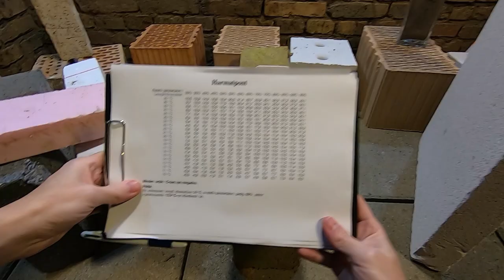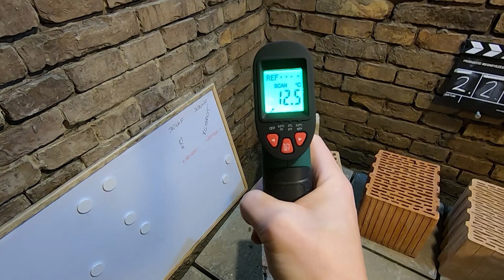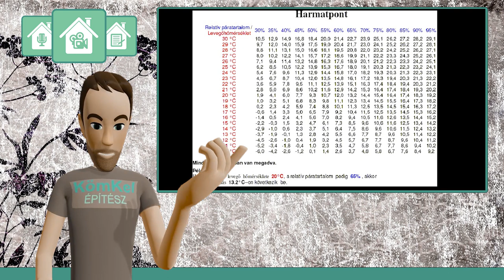#2.2.1 Keressünk HŐHIDAT!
Mi a hőhíd?

A hőkamerás mobiltelefon a CAT S60 névre hallgat.
Mobiltelefonhoz csatlakoztatható hőkamerát gyárt a FLIR, illetve a Seek Thermal is.

A pisztolyos hőmérőre "lézeres infra hőmérő pisztoly" néven érdemes rákeresni. Számtalan változatat van, tudásban a pár ezer forintosok nem különböznek egymástól.
A videóban szereplő PARKSIDE márkájú.

Hőkamerás vizsgálathoz javaslom a Google-t, mert a kiszállási költség szokott nagyobb tétel lenni, így mindenki keresgéljen a saját lakókörnyezetében első körben.